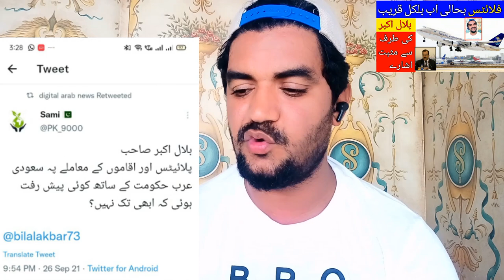Bilal Akbar's Latest Statement About Saudi Arabia Flights,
Saudi Arabia Latest Update News today in Urdu and Hindi, Saudi News in Urdu, Today News in Saudi Arabia, Bilal Akbar's Latest Statement About Saudi Arabia Flights, latest news about flights to saudi arabia,